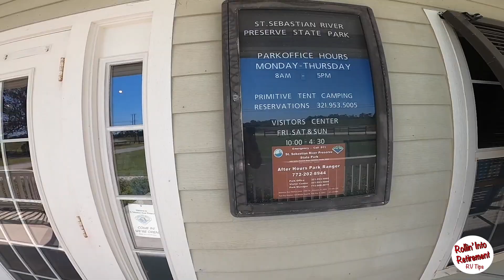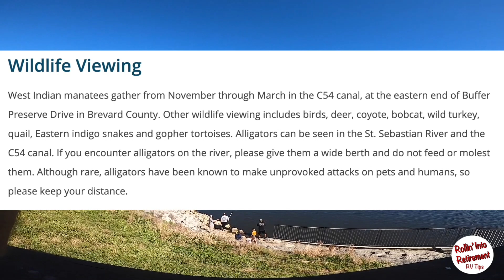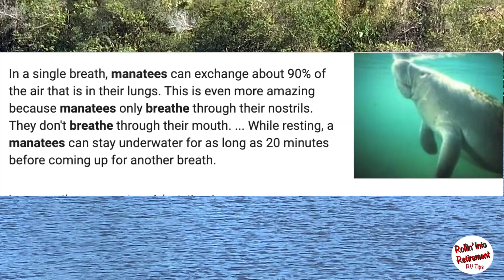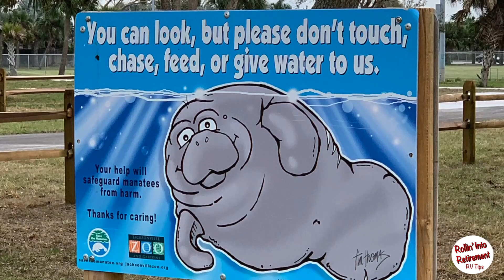We Visit St Sebastian State Park and Check Out The Manatees! With Some Bonus Footage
St.Sebastian State Park and Preserve along the Stick Marsh C-54 Canal is a wonderful spot to hike, drive, horseback, fish and camp.
Manatees sightings start at 14:24 15:36  17:38 and 18:10.
Special Bonus Footage of our Manatee sightings at DeSoto Park comes at 18:57

We are Rollin' Into Retirement! We’re Mike and Betty Ann Dalberg from NJ! About 10 years ago we came up with a plan that included retirement at age 66.
Well…. we made it and have created our You Tube Channel titled Rollin’ Into Retirement! Over the past 30 years we have traveled and owned a Class C, Travel Trailer, Fifth Wheel and now a  Motorhome. Along with our blog rollinintoretirement.com we are documenting our travels in our RV Motorcoach, a 2018 Georgetown 369DS to places we have seen along the way, RV Tips we have come up with,  RV Resort reviews and walk arounds…, all while spending quality snow bird time in Florida!
We will periodically add new videos that will include more of these topics along with our other hobbies of Photography and of course food and wine! All while we are Rollin Into Retirement!